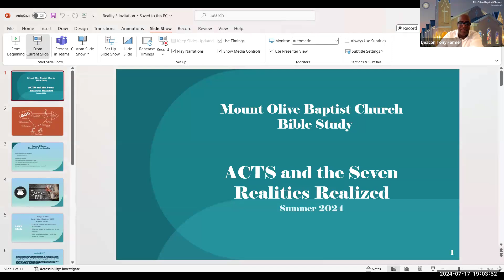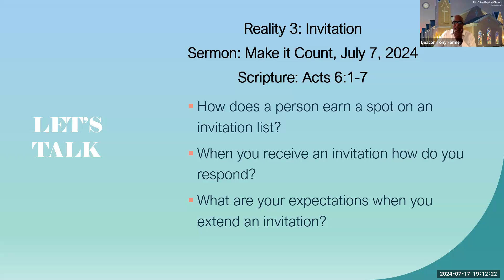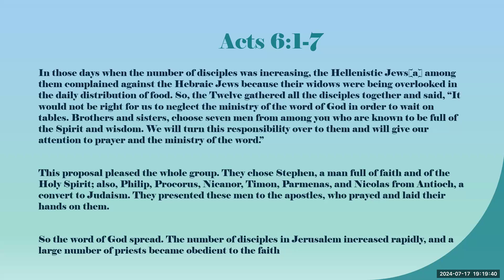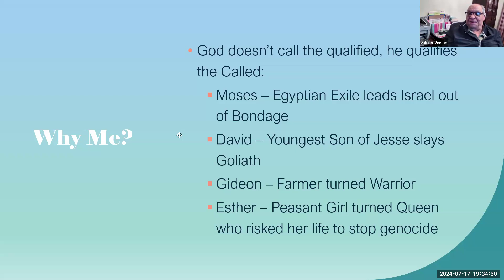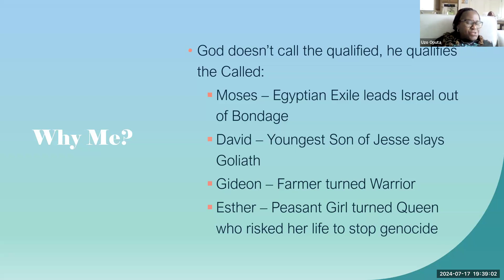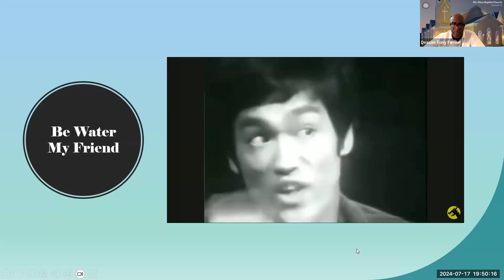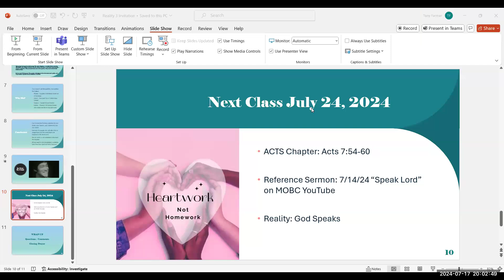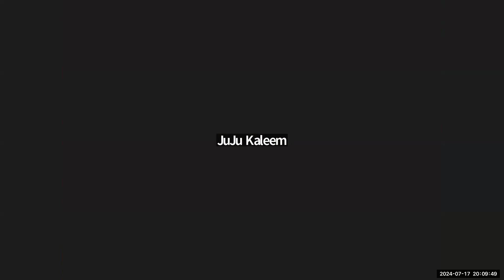ACTS and Seven Realities Realized Bible Study - Invitation | Date: Jul 17, 2024 06:11 PM ET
Mount Olive Baptist Church bible Study... Week Two - Relationship